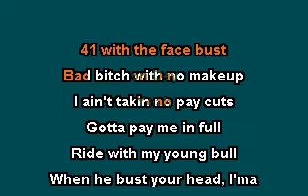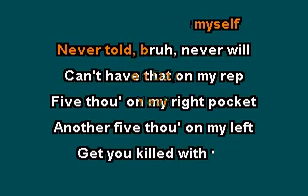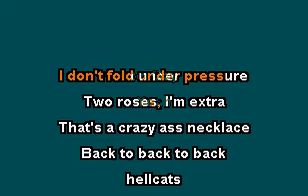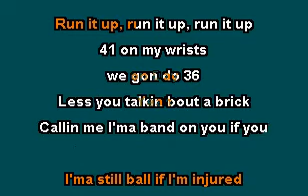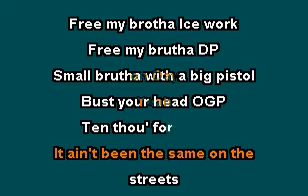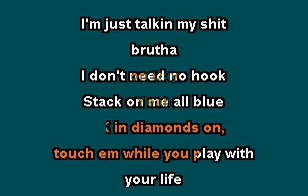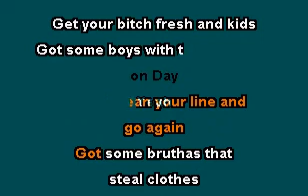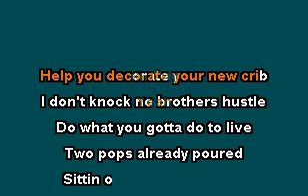Run it Up Peezy Karaoke Lyrics